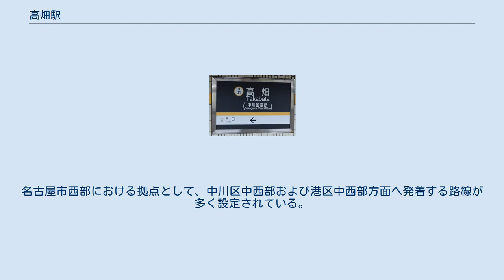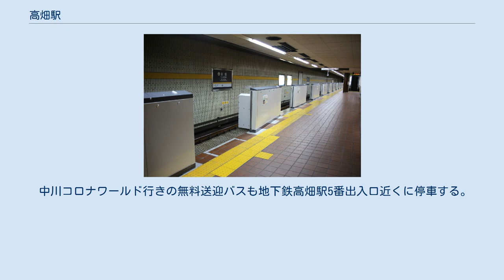高畑駅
プラットホーム 名古屋市営地下鉄 高畑駅 駅名標 高畑駅（たかばたえき）は、愛知県名古屋市中川区高畑2丁目にある、名古屋市営地下鉄東山線の駅である。
東山線の始発駅である。
当駅からあおなみ線の荒子駅にかけてのエリアに行政、公共施設が集中している。
近隣施設である「中川区役所」が、駅名標に併記されている。
 島式ホーム1面2線を有する地下駅で可動式ホーム柵が設置されている。
また、奥に留置線が3本ある。
改札口は1ヶ所で、出入口は5ヶ所ある。
5番出入口は高畑交差点の周囲にある他の4つの出入口から南に離れた場所にある。
 2017年7月18日より、改札外に「ローソン名古屋地下鉄高畑駅店」が設置されている（かつては売店「Do!高畑」だった。後にミニコンビニ「サークルKミニ名古屋高畑店」に転換したが、契約満了のため2017年3月2日に閉店した）。
 当駅は、東山線運転区の管轄となっている。
 なお、藤が丘駅とは違い両ホームともに始発電車が発車することが可能な構造になっているが、ワンマン運転開始後車内自動放送が更新され、桜通線で採用されている終点到着放送が流されるようになった（ただし、チャイムは異なる）。
 2019年度の乗車人員は4,073,118人、同年度の1日平均乗車人員は11,129人である。
 2004年の名古屋臨海高速鉄道あおなみ線 荒子駅開業により若干利用客が減少したが、運転本数や栄などへのアクセスは依然として地下鉄が有利なため、荒子駅より利用客数は大きく上回っている。
 高畑駅周辺から「あおなみ線」の荒子駅にかけては、中川区役所や中川郵便局、中川図書館など同区の主要施設が立地している。
 金沢市を中心とする加賀藩（加賀100万石）の創始者である前田利家の出身地は当駅近隣の荒子地区である。
 駅周辺は海抜0m地帯である。
海からは離れているため名港線の駅のような防潮扉は設置されていない。
 地下鉄東山線、JR関西本線の八田駅や近鉄名古屋線の近鉄八田駅までは徒歩10分程度である。
 地下鉄高畑バス停 停留所は高畑交差点の周りに設置されている。
名古屋市西部における拠点として、中川区中西部および港区中西部方面へ発着する路線が多く設定されている。
また、当停留所にはバスターミナルがないため、地下鉄高畑が終点となるバスは客を降ろした後に地下鉄高畑車庫の近くにある回転場までいったん回送される（深夜2系統は6番乗り場に到着後、客を降ろしてそのまま車庫へ回送）。
 駅南端の5番出入口が近い。
地下鉄高畑から南へ向かう系統のほか、以下の系統が発着する。
 中川コロナワールド行きの無料送迎バスも地下鉄高畑駅5番出入口近くに停車する。